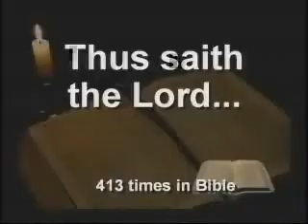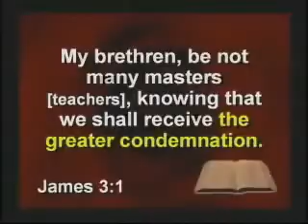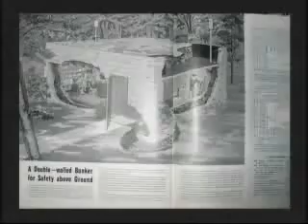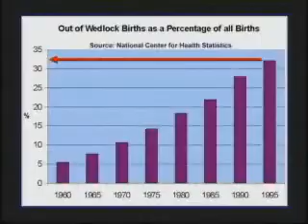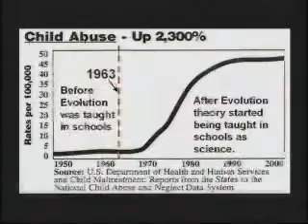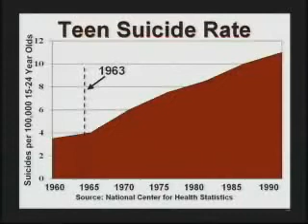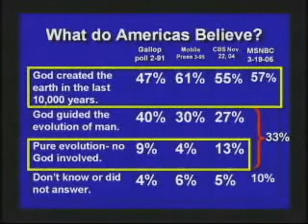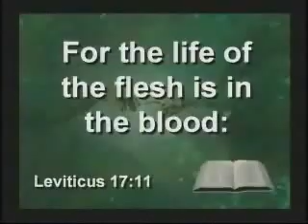How Did Everything Start ? How, Was Life Created ? What Really Happened ? Part 5 / 11